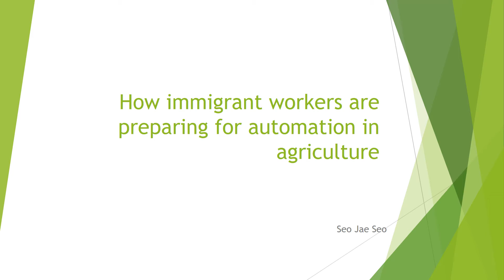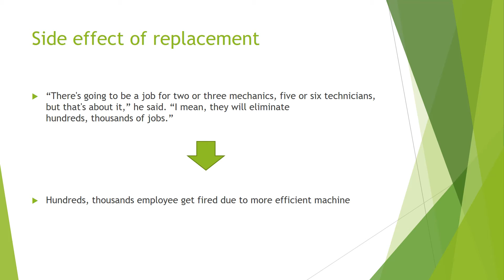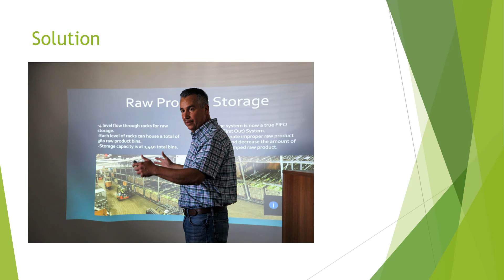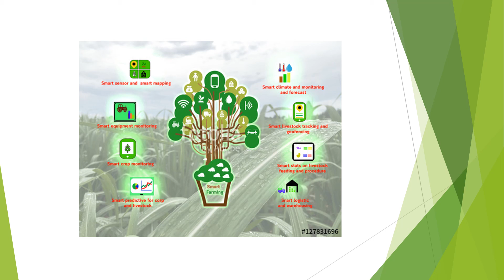해외사례로 바라본 농업이 자동화될때 농업 이주노동자들의 대응 전략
발표자: 서재서